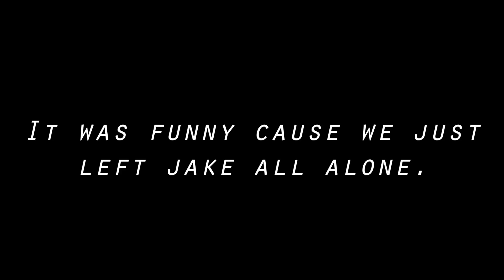Snowmobiling in the Summer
We figured we would bring our camera along when we were filming our "Just Another Day" video with SSQTCH Media. Showing you a better look at some of the activities we did that day! Our favorite being when Jake water skipped his snowmobile across the lake with a beach full of people watching!

edited and produced by Cj Lotzer